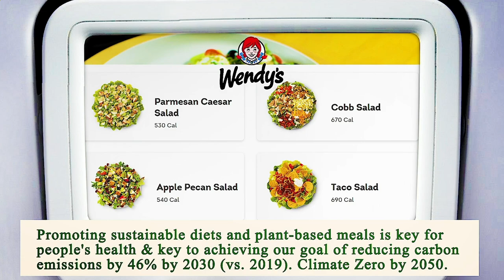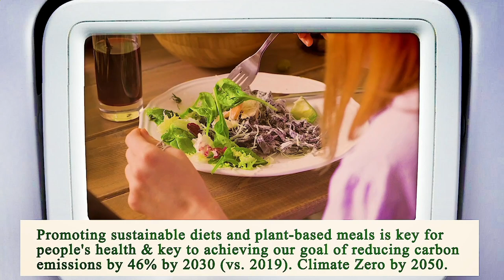Restaurant in Area Near Me - Restaurants in Area Near Me - Los Angeles, Los Angeles County, CA, US